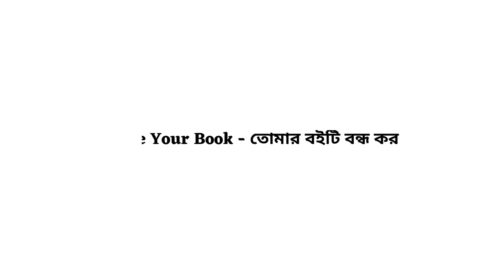Close Your Book Meaning in Bengali | Close Your Book Bangla Meaning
এই ভিডিওতে দেখে নাও ইংরেজি Close Your Book এর বাংলা অর্থ